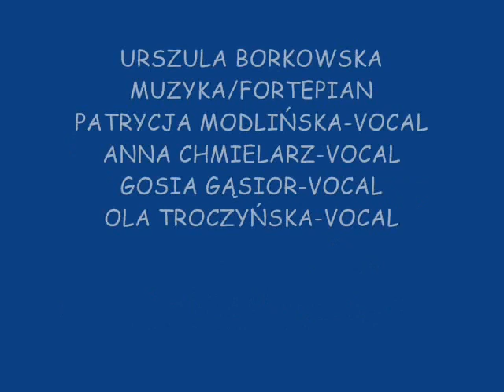Monday Girls Ja tak lubię święta.wmv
Piosenka napisana przez Urszulę Borkowską do słów Bartka Magdziarza.